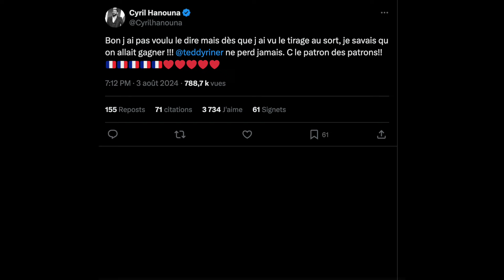ÉCHANGES VIFS ENTRE CYRIL HANOUNA ET SÉBASTIEN DELOGU APRÈS LA VICTOIRE DE L'ÉQUIPE DE JUDO MIXTE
Ce samedi, Cyril Hanouna a posté un message sur X à l’attention de Teddy Riner et a reçu une réponse inattendue de Sébastien Delogu, député de la France Insoumise.

« Bon, je n’ai pas voulu le dire, mais dès que j’ai vu le tirage au sort, je savais qu’on allait gagner !!! Teddy Riner ne perd jamais. C’est le patron des patrons !!", a écrit Hanouna. Bien que ce message soit sans polémique, Cyril Hanouna a essuyé un torrent de haine, de la part des internautes.

L'un des commentaires les plus virulents est venu de Sébastien Delogu, député de La France Insoumise. Il n’a pas hésité à dire : « Et toi le patron des racistes », avant d’ajouter plus tard, « Fier de vous les CHAMPIONS, Ça va les racistes ? Vous avez pas trop le seum 😜 », accompagné d’un drapeau tricolore et d'une photo des médaillés Français. Cette intervention inattendue a suscité de nombreuses réactions.

Face à cette accusation, Cyril Hanouna a rapidement répliqué. « Voilà, écrire ça, c’est du racisme ! Sur cette photo, on voit tous des champions français qui font la fierté des Français ! Séb, profitons des JO pour être tous ensemble dans la même direction ! Et n’oublie pas, dis-le à tes amis, on peut être pour un État palestinien sans être antisémite », a répondu l’animateur de C8.